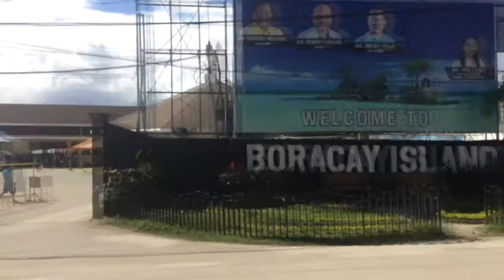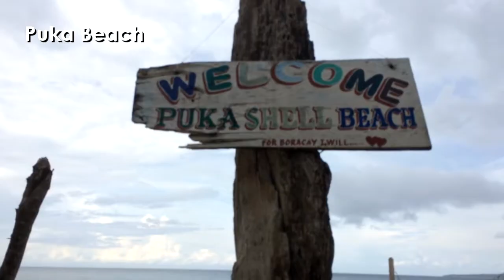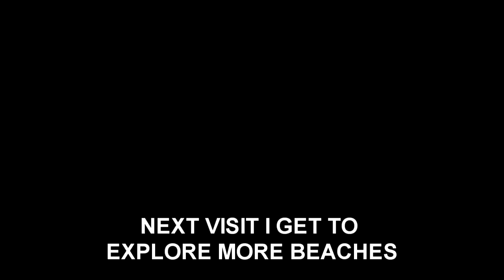Beaches of Boracay - Andy-Ventures | Andrew Topinio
AndyVentures in Boracay: Beaches of Bora! (pt 1 of 3)

Boracay! Definitely, a place you would want to go to. Pag una lang nako ug abot didto na-inlove dayon ko sa place.

As in. Ganahan jud ko ug mga beach especially kung kanang chill chill lang siya na beach. Mao nang favorite nako ang Puka Beach kay chill chill didto.

Tanan na mga beach na giadto namo, wala ni sya’y bayad.

Pero dili lang puro beach-beach ang Boracay. Daghan pa kaayo ka’g mabuhat didto. That’s what part 2 is going to be about.

xxxxxxxxxxxxxxxxxx

My fam. I love them for tolerating my vlogging ticks.